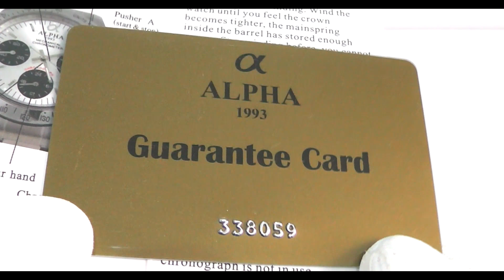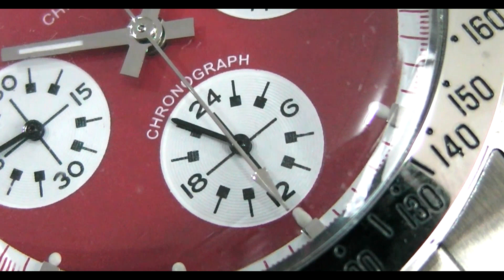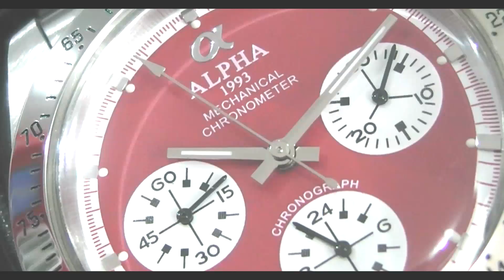ALPHA Daytona Red Dial Chronograph | The Best Mechanical Chrono Under 200€ !!!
If you are looking for a hand-wound mechanical watch that has a chronograph function and your budget is limited to 200€...this is the video for you.
Today we show you the ALPHA Daytona Chrono model, a fantastic watch that we can define "homage", whose quality/price ratio will surprise you.

FOLLOW US